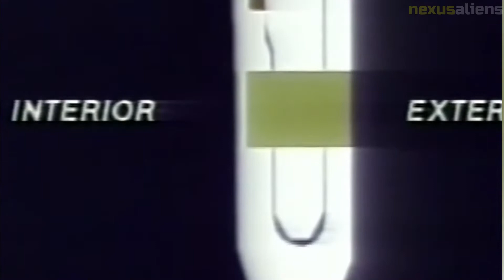Space Shuttle Challenger disaster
Seven astronauts lost their lives in the Challenger accident, an explosion that occurred shortly after the Challenger space shuttle orbiter was launched from Cape Canaveral, Florida, on January 28, 1986.

Shuttle mission 51-L's main objective was to launch the second Tracking and Data Relay Satellite (TDRS-B). A small satellite called Spartan Halley, which was to be released by Challenger and retrieved two days after watching Halley's Comet when it made its closest approach to the Sun, was also carried aboard.

Christa McAuliffe, a teacher in space from Concord, New Hampshire, who won a national screening that started in 1984, received the most attention from the crew. McAuliffe was tasked with teaching children for the next nine months after conducting at least two classes from space.